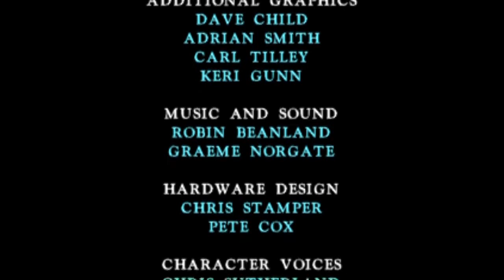CO-CO-CO-CO-COMBO BREAKER! -Killer Instinct - #3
voltando com o killer instinct! dessa vez eu treinei, e o resultado desse treinamento é mostrado no tempo do video xD